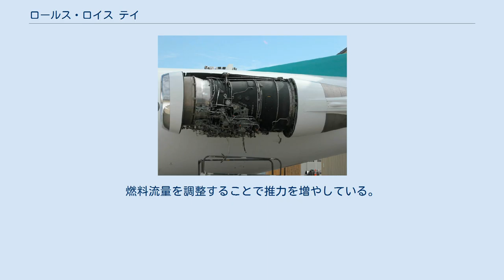ロールス・ロイス テイ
RB.183 テイ（英語：RB.183 Tay ）はロールス・ロイスがスペイを元に小型化したRB211エンジンの低圧圧縮機を組み込んでできたターボファンエンジンでバイパス比は3.1:1またはそれ以上である。
エンジンは1984年に8月に最初の運転を行った 。
名称はウェランド開発時の故事にならいテイ川に由来する。
 テイシリーズはガルフストリーム IV, フォッカー 70やフォッカー 100、更に後期型のエンジンを換装したボーイング727-100に等の旅客機や大型のビジネスジェットに搭載された。
 元々は610-8として設計されたが、現在では611-8が標準として販売されている。
最新の形式は高圧ノズルボックスが改良された611-8Cで鋳造の第一高圧タービンブレードと650-15からの大型のファンとバイパスダクトとFADECを装着する。
 全てのテイは22枚のチタン製のファンブレード、3段の中圧圧縮機(ファンと同軸)、12段の高圧圧縮機、2段の高圧タービン、3段の低圧タービンを備える。
 620-15は本質的には611-8と同様で650-15と外観が似ている。
 651-54は内部が本質的に650-15である。
燃料流量を調整することで推力を増やしている。